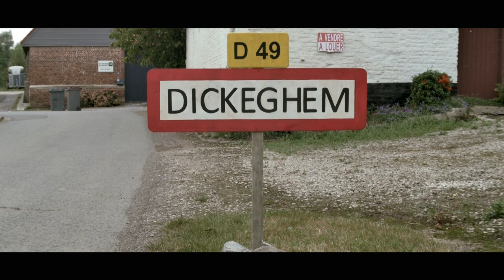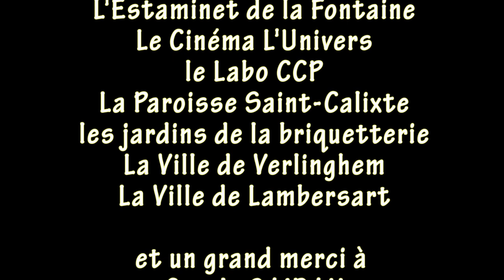MiRACLE AU ViLLAGE de vincent schmitt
Réalisation et scénario : Vincent Schmitt
durée : 21 min. (couleurs, 16/9)
synopsis :
Dickeghem, un petit village isolé au fin fond des Flandres, a plongé dans la crise économique, depuis la fermeture de l'usine de moulage de plastiques. Les commerces ont fermé et les derniers habitants ne survivent que grâce aux aides sociales ... Paul, le maire, aidé de René et Maurice, ses deux adjoints, se démène pour sauver le village de la ruine. Un soir, après une soirée au bistrot, René se rend compte que Simon dit le paralytique, simule une maladie pour toucher la prime handicapé. René y voit la solution à tout leurs problèmes. Sans nouvelles du maire, René et Maurice, avec le soutien du curé et la participation de Simon, vont profiter de la visite d'un journaliste, pour relancer la vie économique du village.

distribution :
Jean-François Picotin, Sandrine Chatelain, Bertrand Dénèle, Sophie Penicot, Jean-Luc Caramelle, Natahlie Ficheux, Sylvie Deconinck, Vincent Mahieu, Hubert Delgrange, Stéphanie Petit, Gérald Touillon, Jean-Benoit Nison, Delphine Delafosse, Damien Deltour...